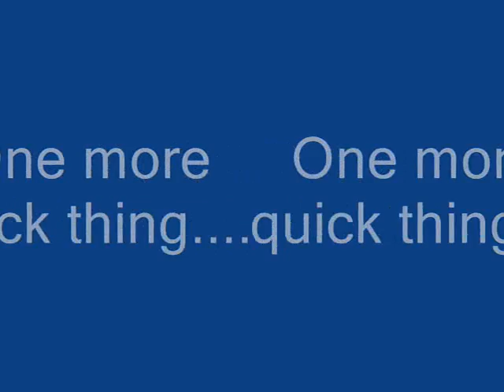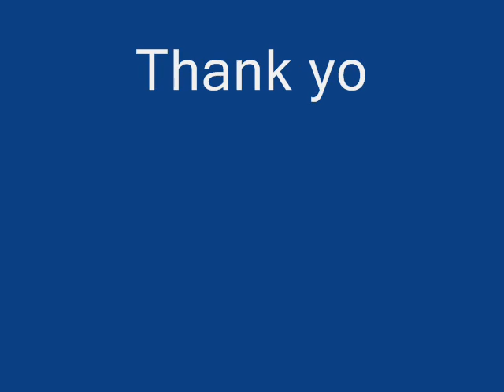Intrinsic - Last Breath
Sitting in the shadows that creep in my mind
Talking with the dead, only to find
That the ones in my heart, are stuck in my head
Where butterflies choke and angels can't ascend.

It's a paradise, that will never be found
A thousand lies, leaving me to drown.

With one last breath, I scream with tears (for)
Someone to guide me through these times
Immortal hauntings playing with my fears
Thoughts of you are wrapped around my mind.

Sitting in the darkness looking back on my life
Coping with the ones, who gave me this life
The blood that's inside me, torments my veins
Destroying my innocence and driving me insane.

It's a pair of eyes, staring me down
A thousand tries and, she still can't be found